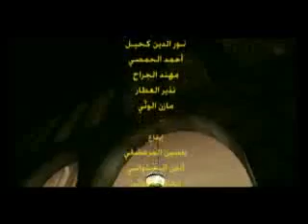فرقة الرضوان - المرعشلي . الله الله